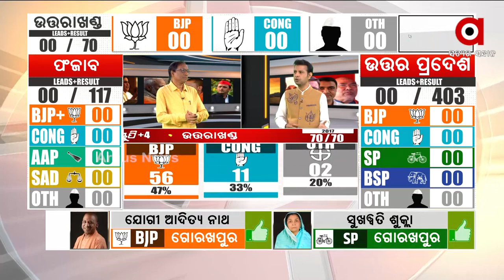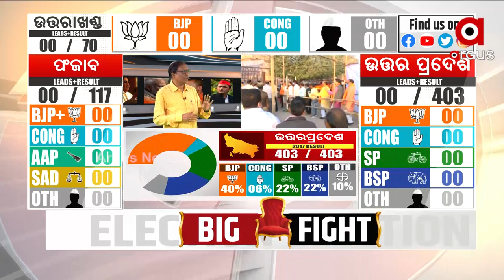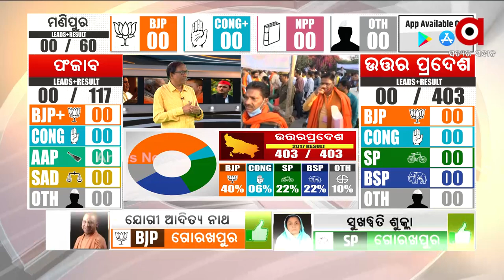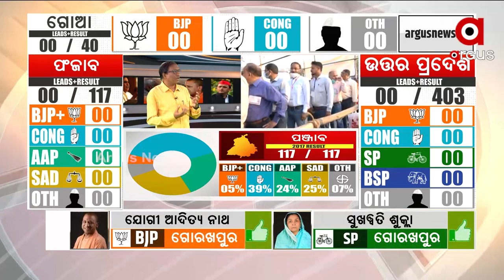Elections Results 2022: Counting of Votes begins in Uttarakhand, Tight race between BJP and Congress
Counting of Votes begins in Uttarakhand, Tight race between BJP and Congress.